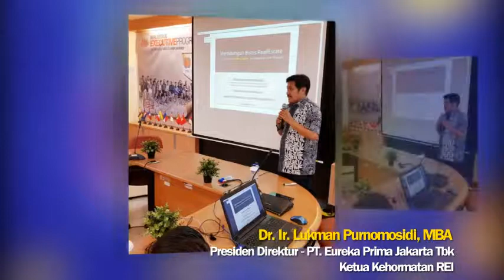Teaser Batch 4 Real Estate Executive Program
Real Estate Executive Program Batch 4 Open Program in 20 July 2019